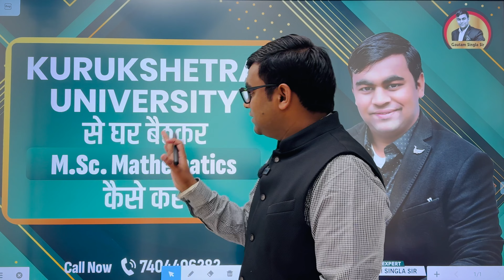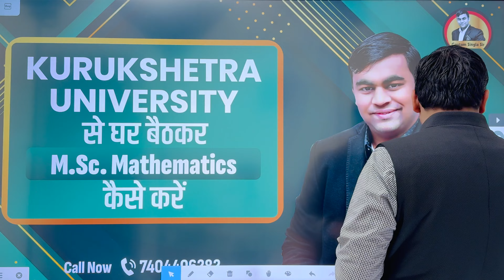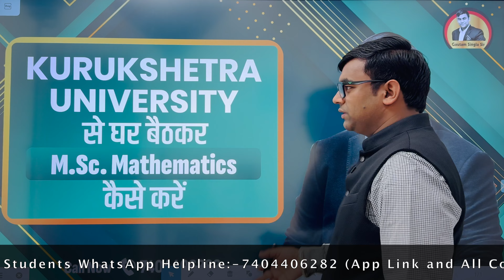👆KUK M.Sc. MATHEMATICS की BEST STRATEGY I KUK M.Sc.MATH की तैयारी कैसे करें ? KUK M.Sc. Mathematics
KUK M.Sc. MATH की तैयारी कैसे करें I How to Prepare for M.Sc. Mathematics I
Download Our Mobile App:- Gautam Singla Sir
( Available on both Android Play Store and Apple App Store)

 (India's First Learning App for KUK M.Sc. Mathematics Online Coaching+ Recorded Lectures + Complete Study Notes +KUK Last Year Question Paper Solution + Guidance)
How to Prepare for KUK M.Sc. MATH
घर बैठकर KUK M.Sc. MATH की तैयारी कैसे करें I